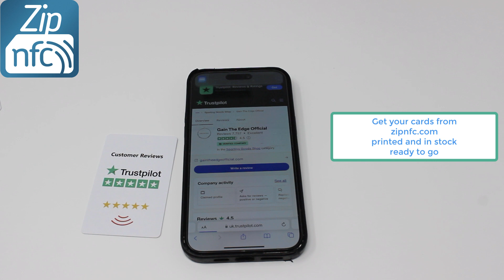TrustPilot review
The easy  for all kinds of businesses  to get Trustpilot reviews for their business.  We have created these ready printed cards that are ready to go. Simply get your customer to tap the card and they will be taken to the Trustpilot review page for your business.